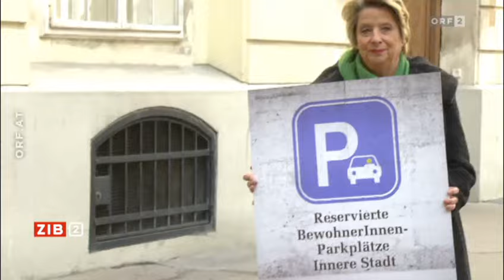2015 09 01 2200 tl 02 ZIB 2 Ursula Stenzel wechs 10501557 o 0001596068 s10501563 P ORF2HiRes